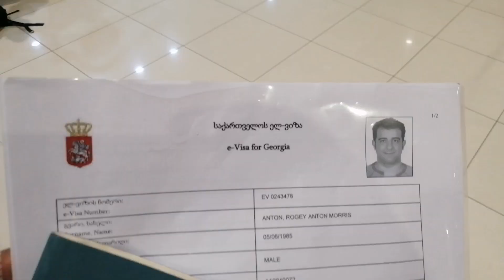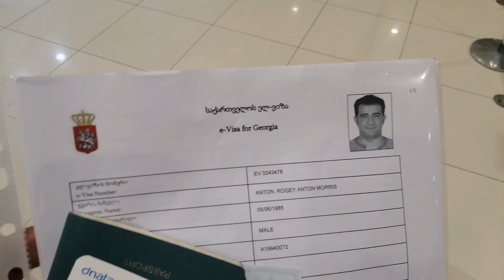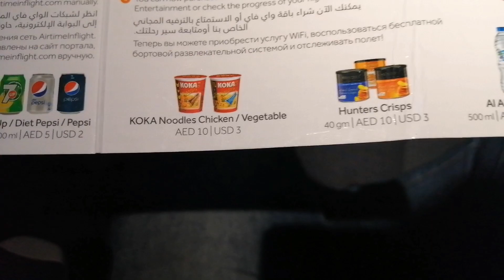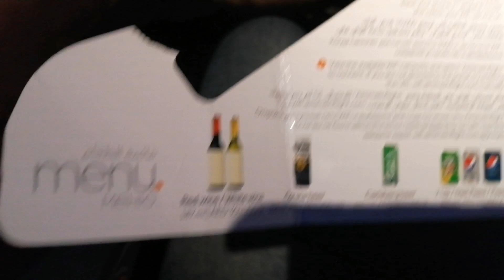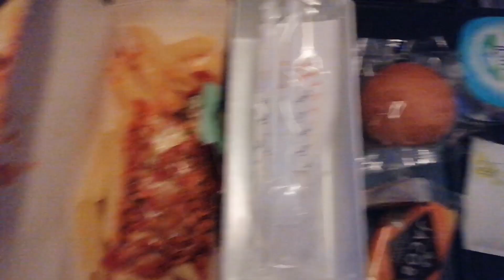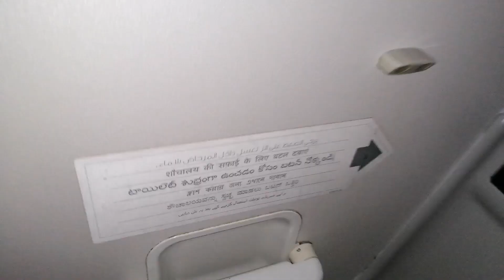طريقة سفر المصريين الى جورجيا من الأمارات على FlyDubai المعاملة السيئة فى مطار تبليسى و ترحيل مصريين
طريقة سفر المصريين الى جورجيا من الأمارات عن طريق
ليه بيعملو كده مع المصريين
ممكن يرحلوك من مطار تبيليسى و يرفضو دخولك جورجيا بدون اى سبب
شوف الفيديو للاخر هتلافى معلومات مفيدة لو عايز تزور جورجيا
How Egyptians travel to Georgia from UAE via FlyDubai#
Why do they do this to the Egyptians
They can deport you from Tbilisi Airport and refuse you entry to Georgia without any reason
The experience is complete in the video, from the first move from Dubai Airport to entering
Watch the video for the last one, for useful information
Как египтяне путешествуют в Грузию из ОАЭ через FlyDubai#
Почему они так поступают с египтянами
Могут депортировать из аэропорта Тбилиси и отказать во въезде в Грузию без объяснения причин.
Впечатление полно в видео, от первого переезда из аэропорта Дубай до въезда в Тбилиси.
Посмотрите видео для последнего, для получения полезной информации
როგორ მიემგზავრებიან ეგვიპტელები საქართველოში UAE-დან FlyDubai #-ით
რატომ აკეთებენ ასე ეგვიპტელებს?
მათ შეუძლიათ თბილისის აეროპორტიდან დეპორტაცია და უმიზეზოდ უარი გითხრან საქართველოში შესვლაზე
უყურეთ ბოლო ვიდეოს, სასარგებლო ინფორმაციისთვის
Mısırlılar UAE'den FlyDubai ile Gürcistan'a nasıl seyahat ediyor?
Bunu Mısırlılara neden yapıyorlar?
Sizi Tiflis Havalimanı'ndan sınır dışı edebilirler ve hiçbir sebep göstermeden Gürcistan'a girişinizi reddedebilirler.
Yararlı bilgiler için sonuncusu için videoyu izleyin
Πώς ταξιδεύουν Αιγύπτιοι στη Γεωργία από ΗΑΕ μέσω FlyDubai#
Γιατί το κάνουν αυτό στους Αιγύπτιους
Μπορούν να σας απελάσουν από το αεροδρόμιο Tbilisi και να σας αρνηθούν την είσοδο στη Γεωργία χωρίς κανένα λόγο
Η εμπειρία είναι πλήρης στο βίντεο, από την πρώτη κίνηση από το αεροδρόμιο του Ντουμπάι μέχρι την είσοδο στην Τιφλίδα
Δείτε το βίντεο για το τελευταίο, για χρήσιμες πληροφορίες